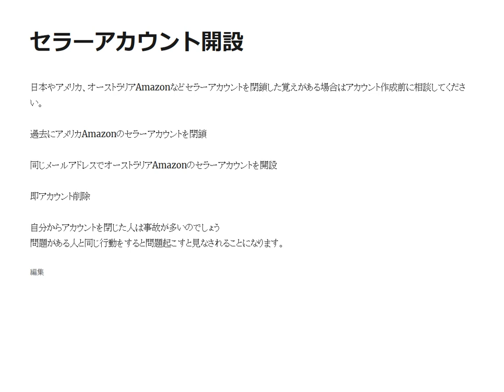アメリカAmazonのセラーアカウントを閉鎖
日本やアメリカ、オーストラリアAmazonなどセラーアカウントを閉鎖した覚えがある場合はアカウント作成前に相談してください。

1日10分で月10万円を稼ぐ! Amazon輸出ビジネスがわかる本(2013/11/22)